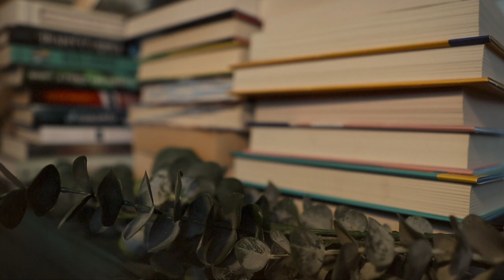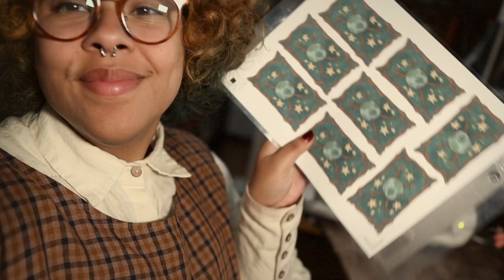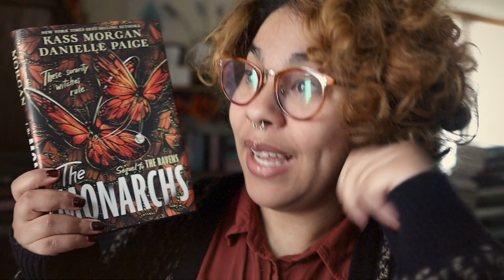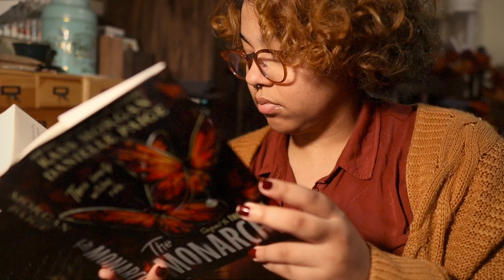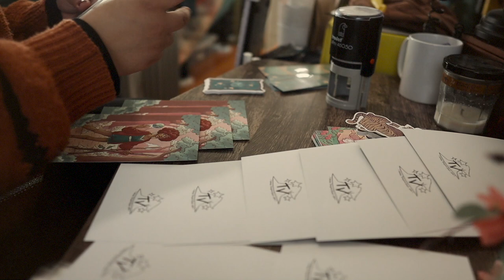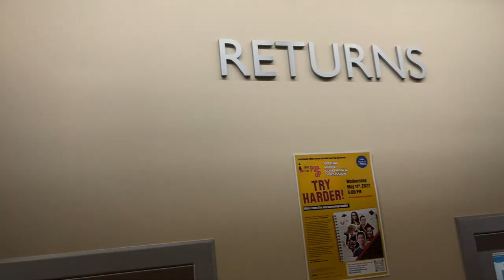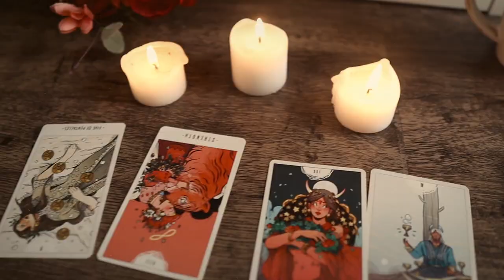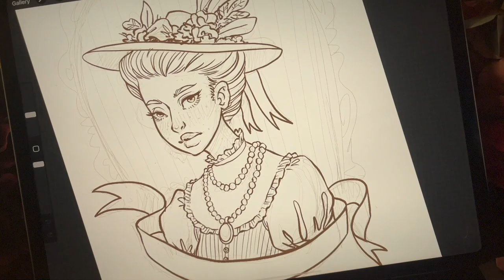VLOG || Making Stickers, Library, Bowling, Art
⭐️ VIDEO LINKS:
The Monarchs
Memoirs of a Geisha
Brave new World

⭐️ VIDEO MENU:
00:00 Monday - Making stickers & TBR
10:12 Tuesday - Books & Party Prep
18:54 Wednesday - Bowling & Dungeon World
21:28 Thursday - Book Update & Patreon Rewards
29:50 Saturday - Library Book Haul
38:28 Sunday - Tarot & Family Time

⭐️ VIDEO INFORMATION:
I use a Canon EOS M50 Camera + Iphone 12 Pro Max